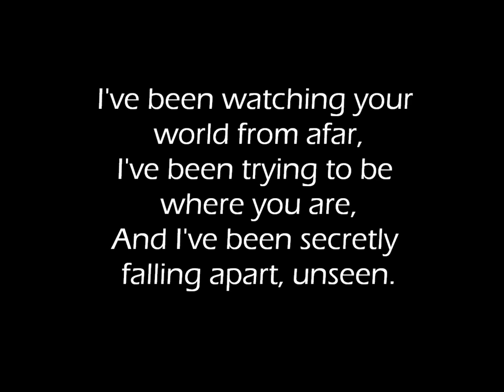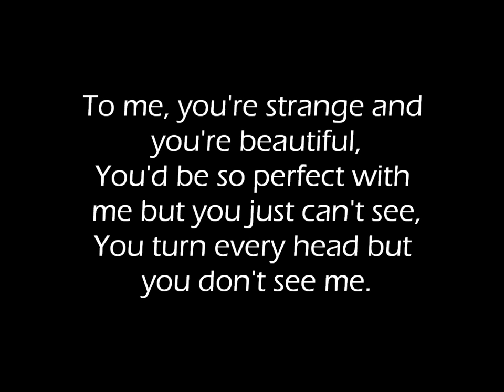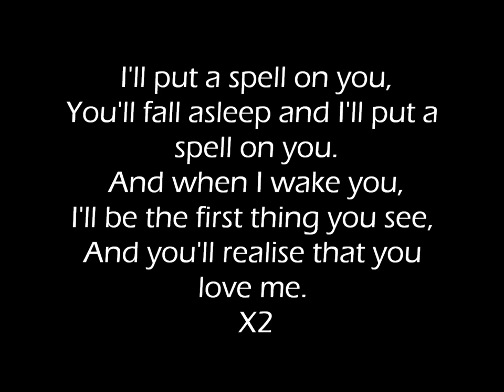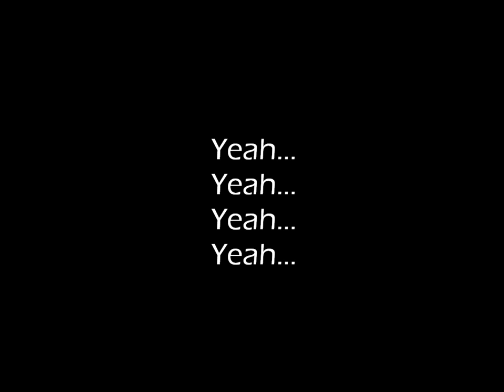Aqualung - Strange And Beautiful Lyrics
Uploaded for listening purposes :)
This is a lyric video for Aqualung's song, Strange And Beautiful. I love this song, and thought I'd make a simple lyric video for it :)